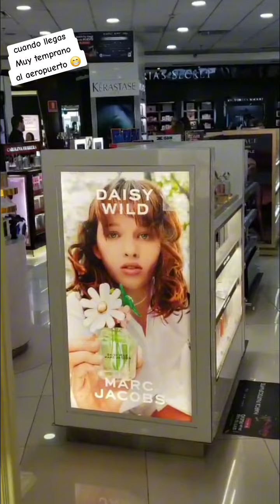cuando llegas Muy temprano al aeropuerto 😁